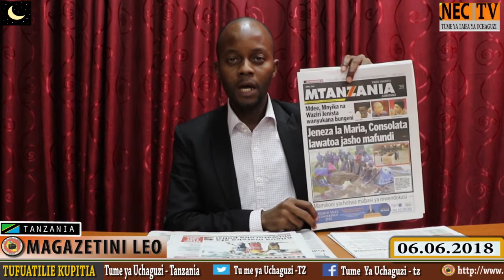SERIKALI YAOKOA TRILIONI 1.3 ZA MADENI - MAGAZETINI LEO JUNE 6, 2018